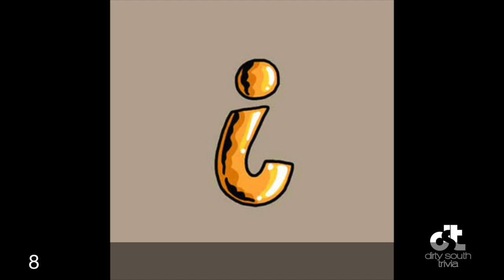Movie Puzzles 4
Name the 8 movies in this video. There is no sound.  DirtySouthTrivia.com
                                                             This page and all content are the property of DIrty South Trivia, and are protected by copyright and other intellectual property laws.